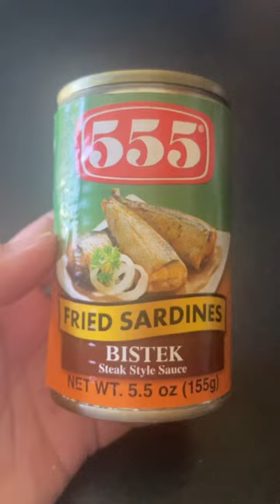555 FRIED SARDINES BISTEK | STEAK STYLE SAUCE SARDINES